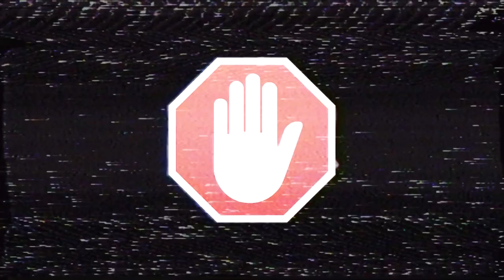Mad Max - Второй шанс :)